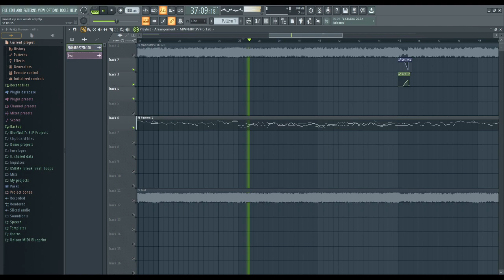I finished a chart and a little vocals recreation :))) (read description)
Haha, im recording Lament VIP Mix High Effort v3 with my vocals recreation :D